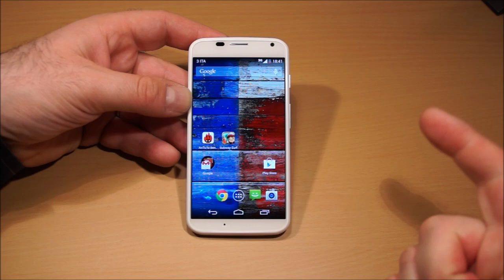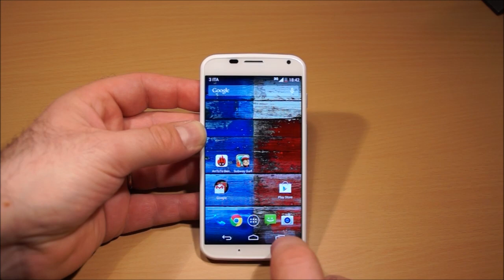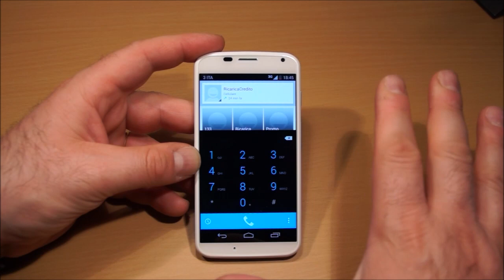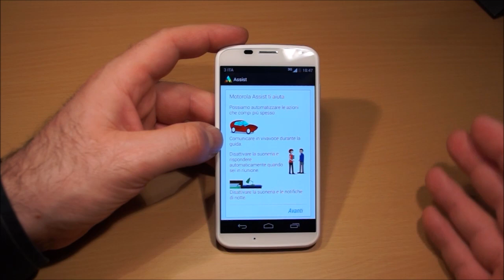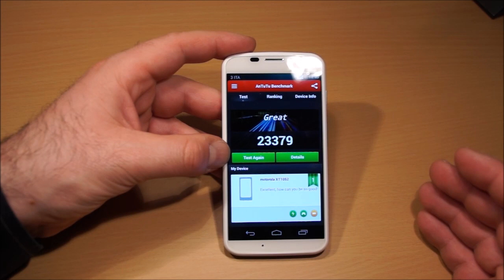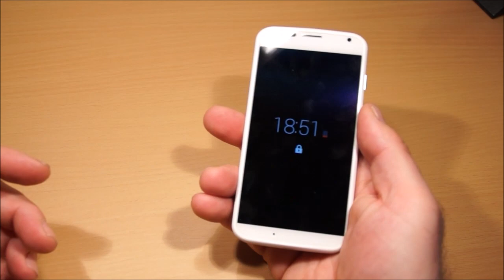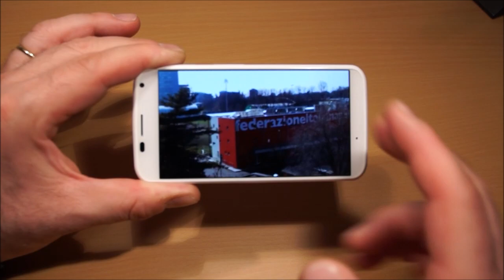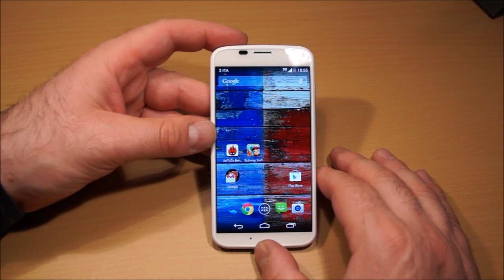MOTOROLA MOTO X - Videoreview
Videoreview del nuovo Motorola Moto X, esperienza d'uso Google con qualche chicca in più, un vero Motorola.